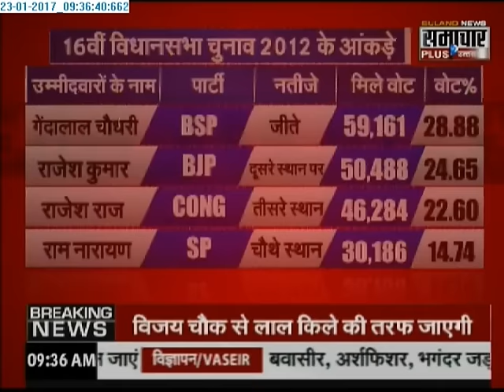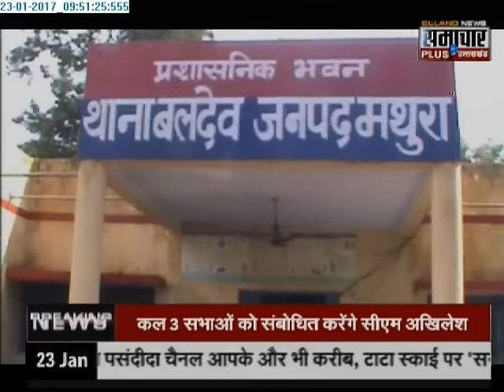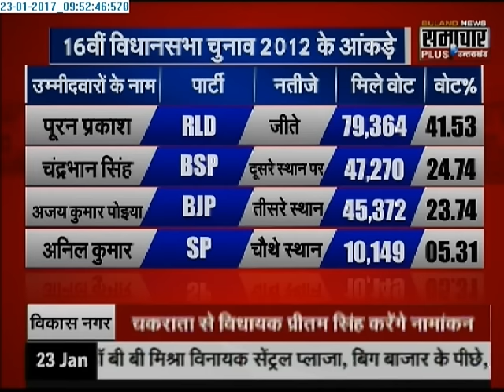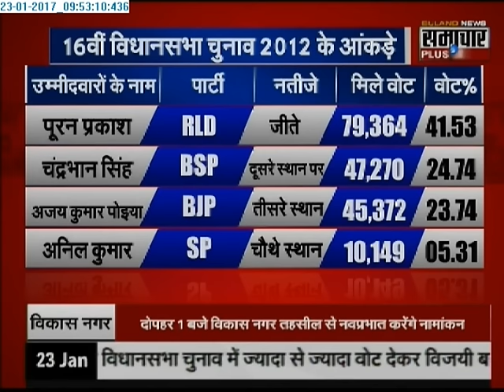Election Control Room: Profile of Hathras before Uttar Pradesh Elections